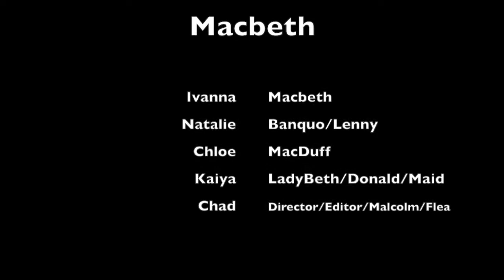Macbeth Act 2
Act 2-Scenes 1-3 of William Shakespeare's Macbeth.